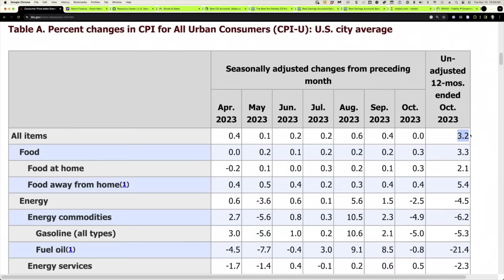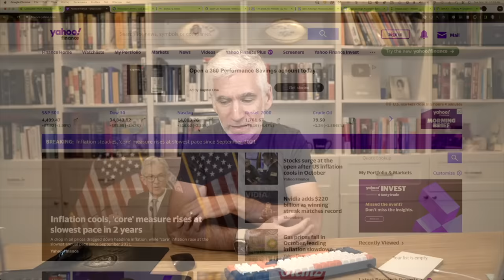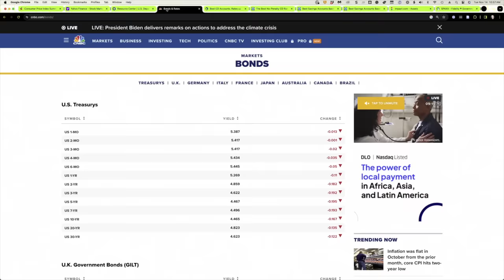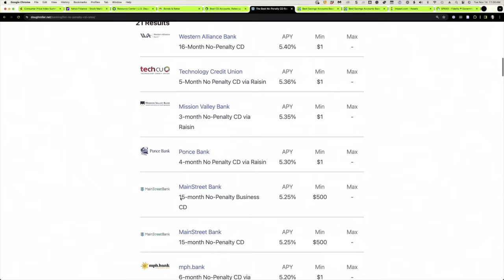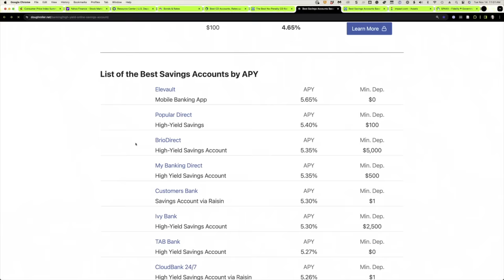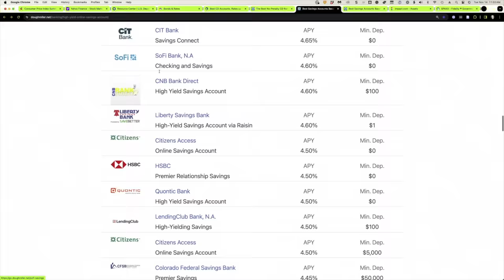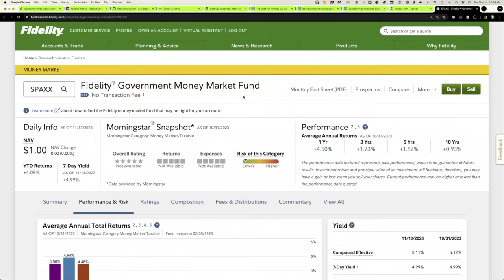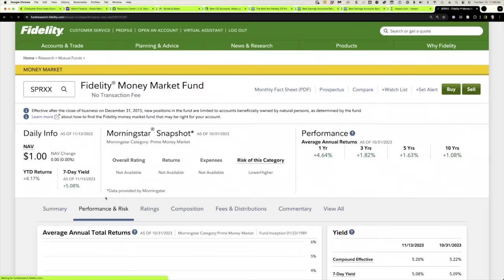Best Place to Park Cash (Nov 2023) With Inflation Flat in October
The government released CPI data today and inflation was flat (0.0%) in October. The markets cheered the news, with stocks up significantly. But what does this mean for the interest we earn on cash?

In this video, we'll walk through the best rates on T-bills, CDs, no-penalty CDs, savings accounts and money market funds.

The Dough Roller Money Podcast is a finance podcast for easy-to-understand advice on managing your money. How to make it, give it, save it, spend it, and invest it in a way that puts you in control of your money and makes it work for you. This fun, relatable and honest podcast shoots straight and helps people understand the big picture as well as the nuances of owning your finances. From retirement planning, best practices for saving, paying off debt, smart investing and so much more. You don’t have to be a financial expert to listen, but you can become one!

However, I only recommend products or services that (1) I believe in and (2) would recommend to my own mom.